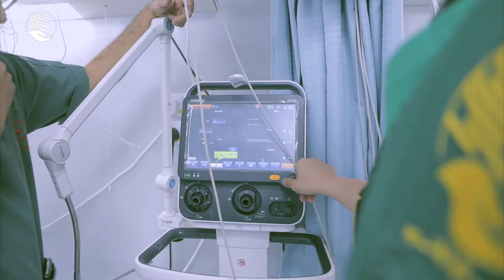حملة نبض السعودية التطوعي - اليمن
"التطوع هو الجسر الذي نبنيه لنقل رعايتنا الصحية لكل من يحتاج"